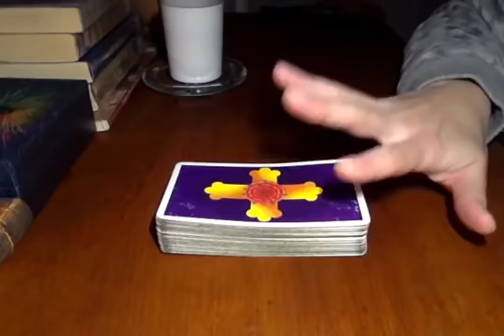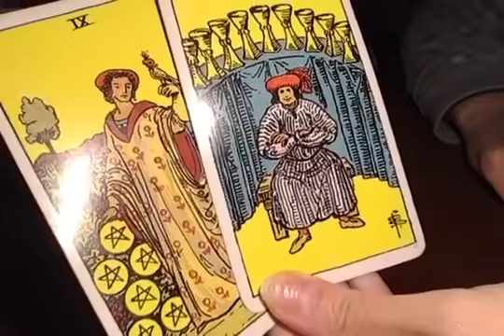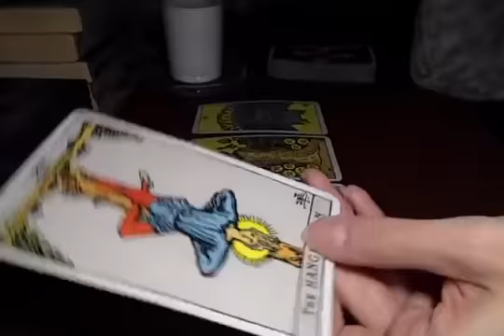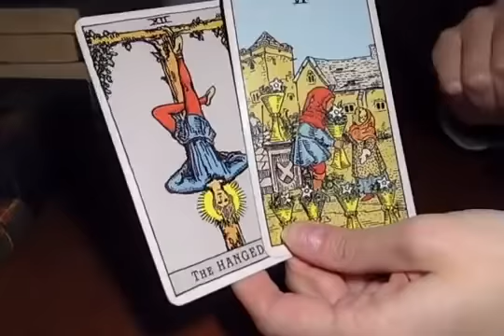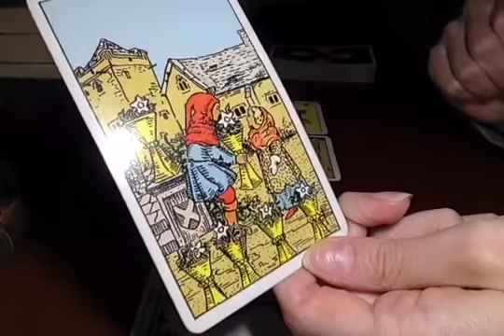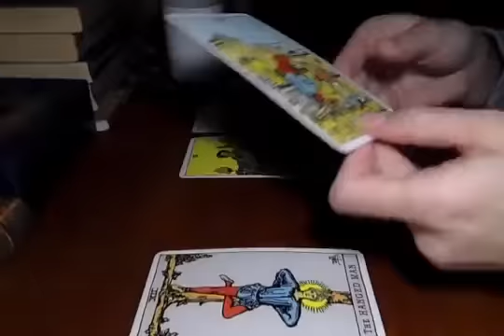SCORPIO - Something TRULY MAGICAL happens! 🌟✨MID WEEK TAROT (Wednesday 31 March 2021)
Daily Wednesday 31st March 2021 Tarot message (Mid Week Tarot) x